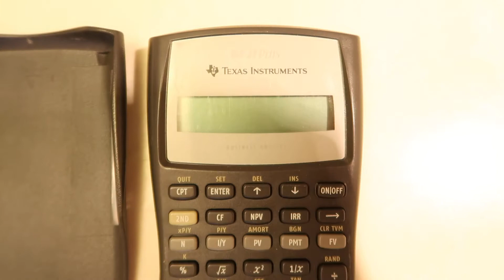Texas Instruments BA II Plus Business Analyst Financial Calculator